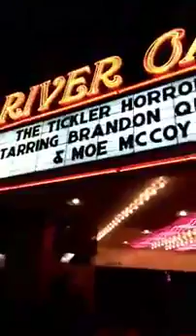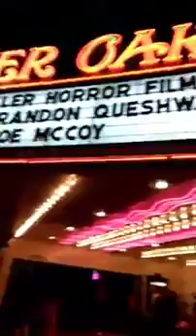Dem Mixtape Boyz At "The Tickler" Movie Houston Premier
King TUT TV